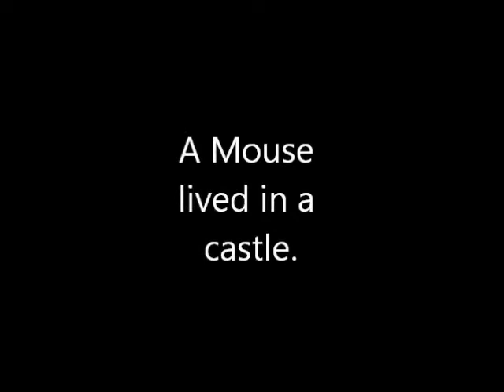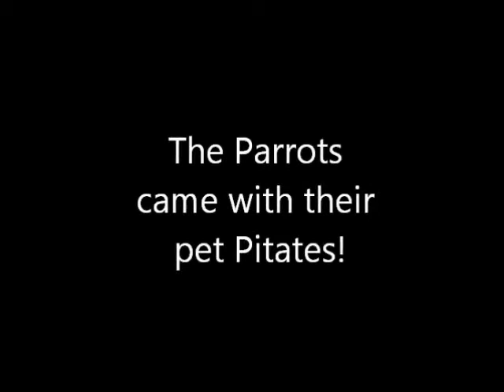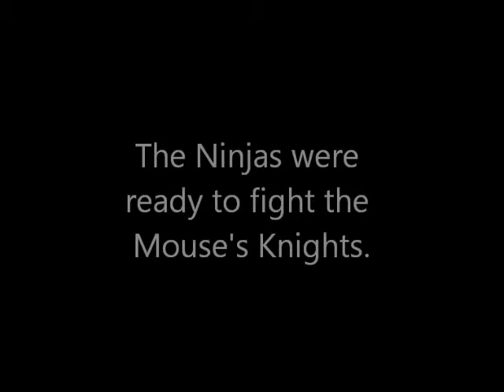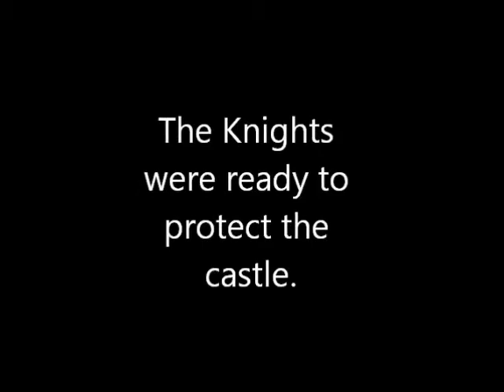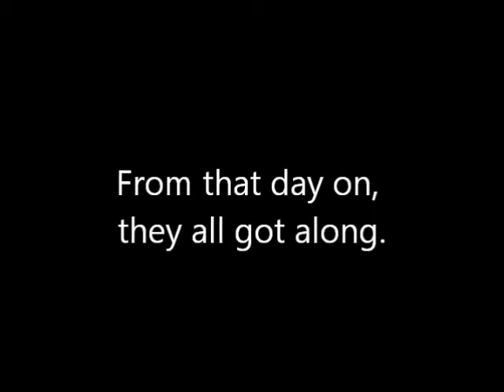Winner 2013 Opera 2